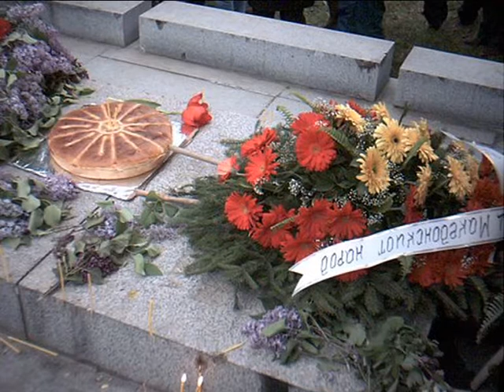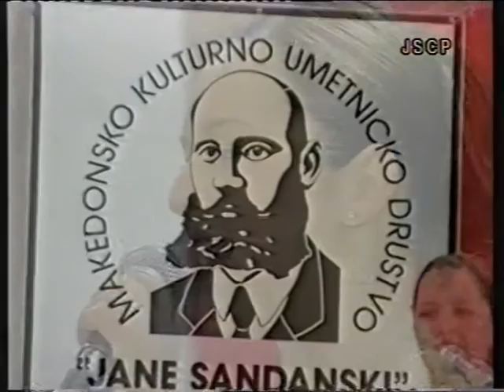Kazi mi Pirin L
Kazi mi Pirin - Posvetena na Makedonskiot heroj i vojvoda Jane Sandanski - Carot Pirinski.Ispeana na Makedonski Folk Hit '99 vo Melburn
Kompozitor  Tode Novacevski,   tekst Krste Naumoski - Meckar ispolnuva Lana Markovska.